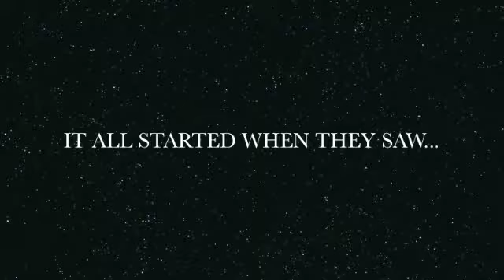How to Steal a Dog - Barbara O'Connor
How to Steal a Dog